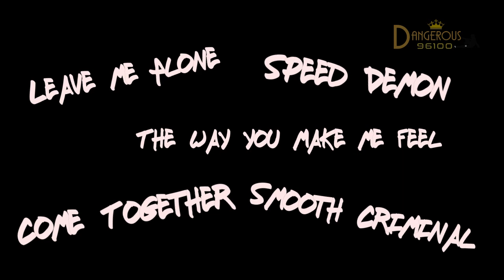Michael Jackson - The Bad Medley (Teaser) - The Legend World Tour [FANMADE]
That helps me a lot to continue creating content for this channel.